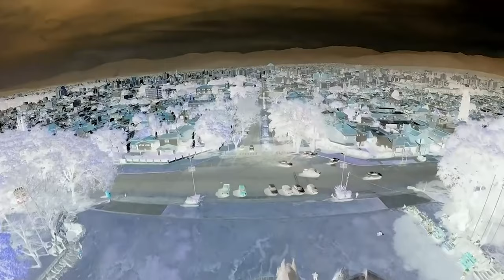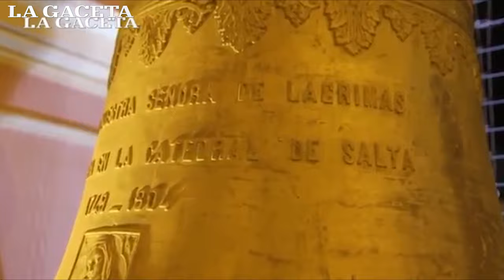Cinco fenómenos paranormales de Salta (Segunda parte)